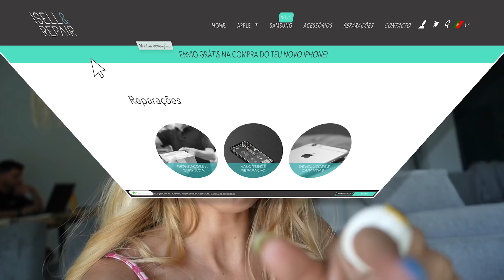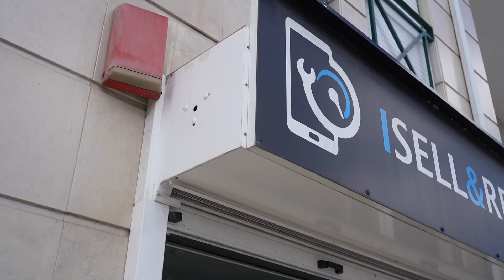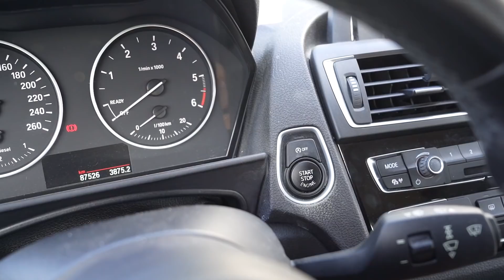Férias, os meus bikinis e problemas com o Hotel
Vou de férias e descobri que afinal nem tudo pode correr bem... Depois disto acham que vamos conseguir entrar no hotel?

ENVIO DE PRODUTOS ou CARTAS:
2564-909 torres vedras